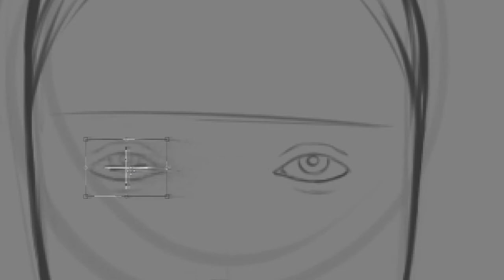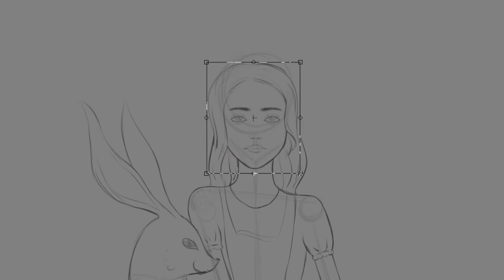Speedpaint by Paint brush / Alice in Wonderland / Алиса в стране чудес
Speedpaint by Paint brush / Alice in Wonderland / Алиса в стране чудес Speedpaint by Paint brush / Spinel / Stiven Universe
Speedpaint by Paint brush / Coralina / Коралина в стране кошмаров
Hello everyone! This channel is called "Paint brush" because I love drawing. Good luck.
Всем привет! Этот канал называется "Paint brush" потому что я люблю рисовать. Убедитесь, что вы подписались на мой канал. Удачи.